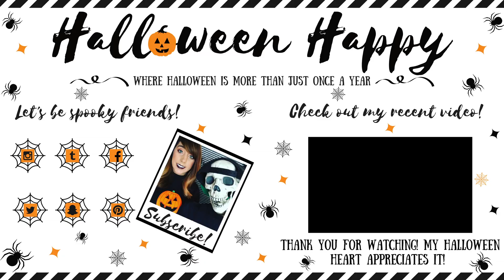I Need To Say Some Things! Chit Chat With Me!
Hey guys! In today's video I just wanted to talk to you guys and provide you with a video for today. I'm on my period and not feeling great... at all. Normally I can manage but today is a struggle! This video has been uploading since this morning! I love you!! Hope this video finds you having a Halloween Happy kind of day!
F O L L O W  M E:
Let's be Halloween happy friends!

M A I L:
Halloween Happy
Hi there!  My name is Sam and this channel is all about Halloween being more than *just once a year*
You will find videos all year round about Halloween shopping, decor, DIYS, Salem, Autumn, and MORE!

My goal is to 1) connect and inspire by sharing my passion for all things spooky. 2) hopefully encourage you to embrace your Halloween heart and 3) to just live your best Halloween Happy kind of life!

A T T E N T I O N C O M P A N I E S: If you are a company interested in working with me, please contact me here